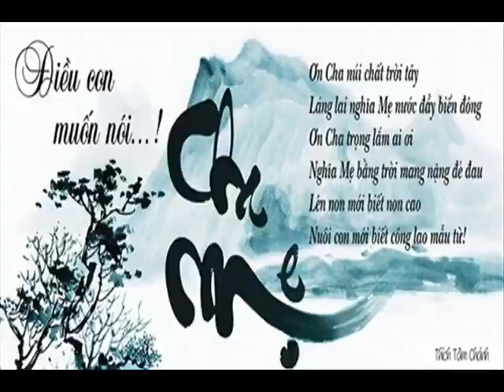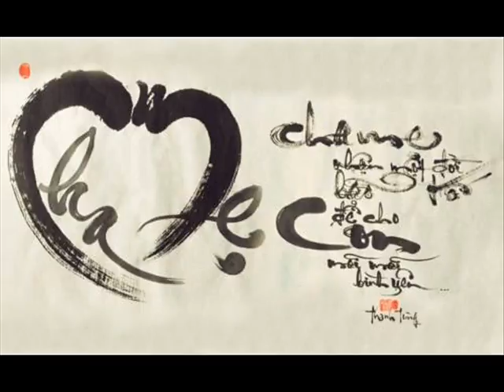Khai THU TR NN L TG HL BT HP 49